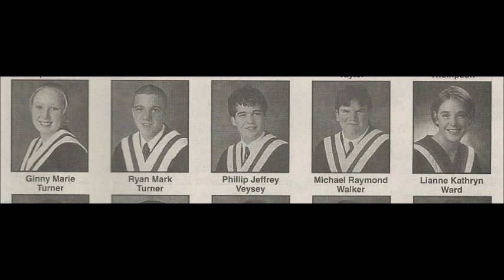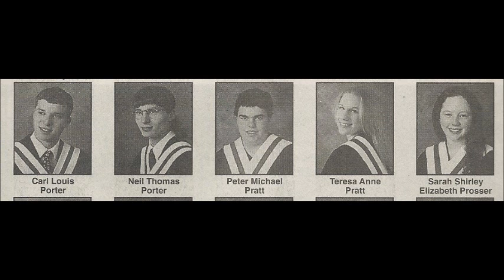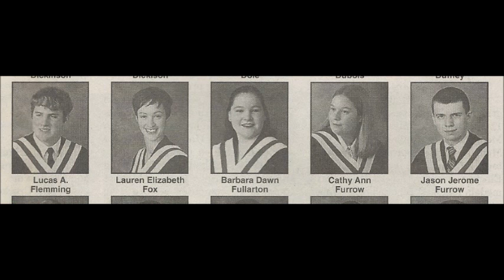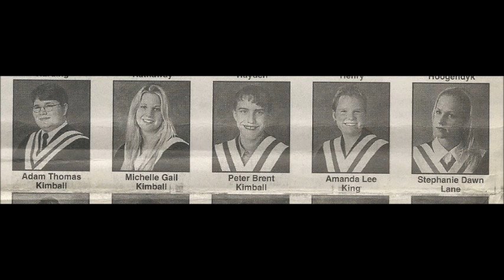2000 whs graduates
2000 whs graduates